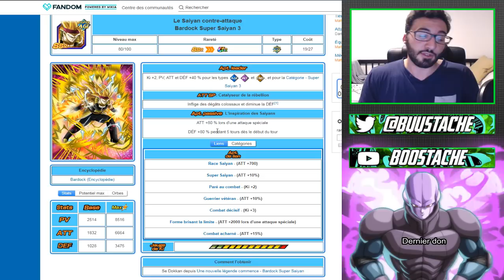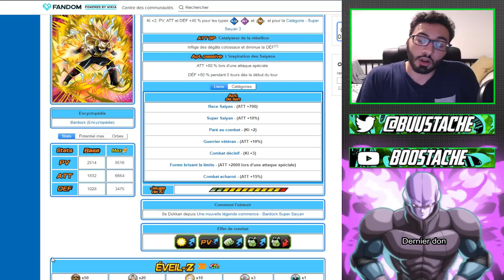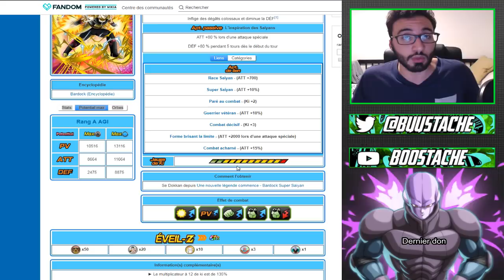UN SR AU SOMMET | ANALYSE BADDACK SSJ3 AGI | DBZ DOKKAN BATTLE FR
Yo les potes !On se retrouve aujourd'hui  pour une petite analyse qui j'espere vous plairas !